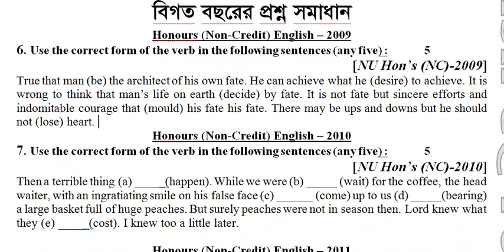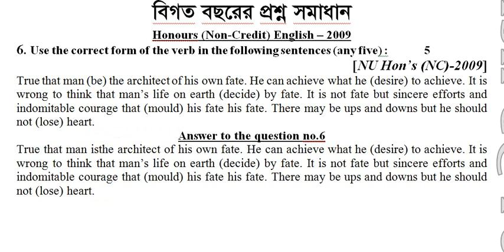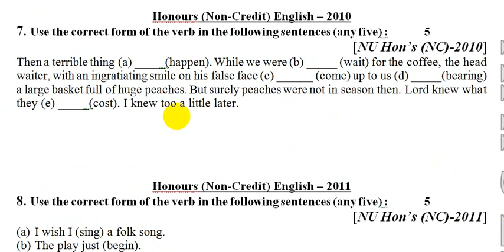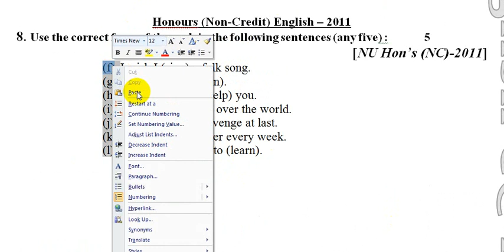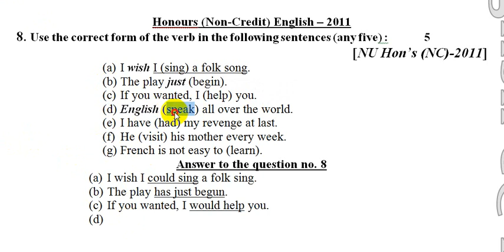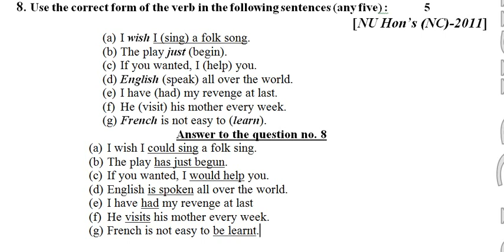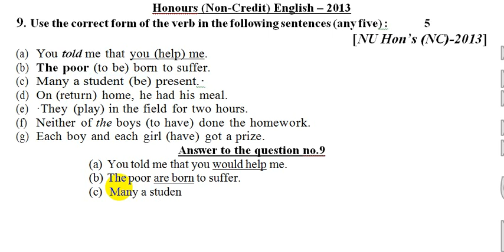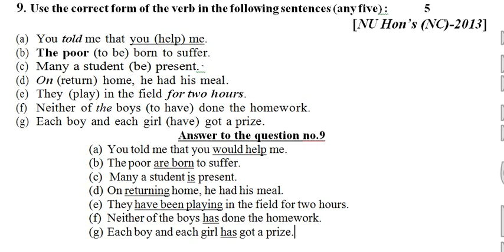★★★ Right form of verbs (2009-2013)-Previous Years' Que. অনার্স ২য় বর্ষ- Honours Second Year English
Honours Second Year Compulsory (Non-Credit) English Suggestion

প্রিয় শিক্ষার্থী,
পুরো সাজেশন্স শীটের পিডিএফ এর জন্য What's app এ 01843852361 নম্বরে SMS করতে হবে।